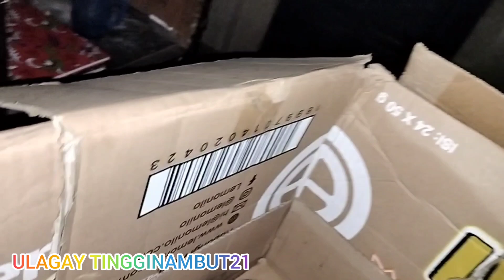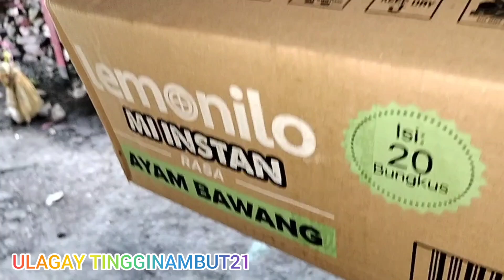76.KOMANDO YANG MINTA TOKLAS DAN MIE @BANG_ULA21